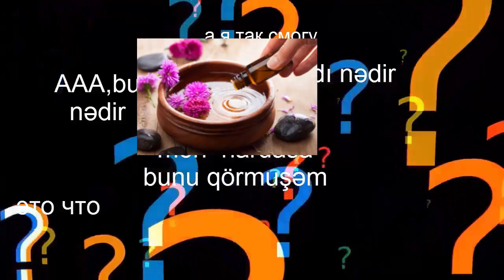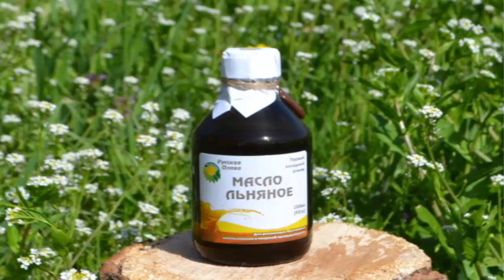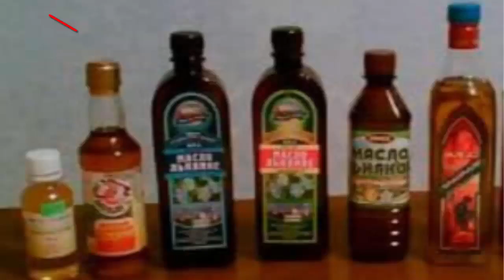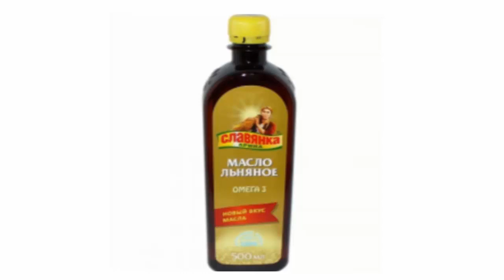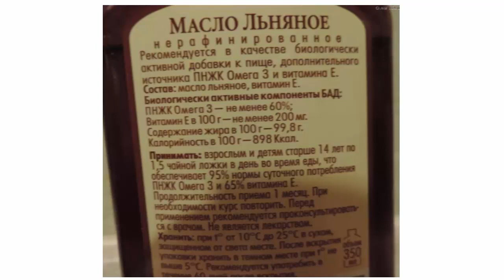Маска для волос c маслом льна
Маска для волос c маслом льна для ускорения роста волос, укрепления корней и питания кожи головы